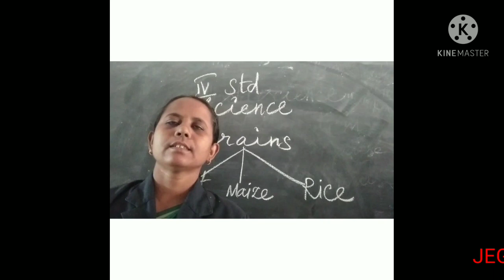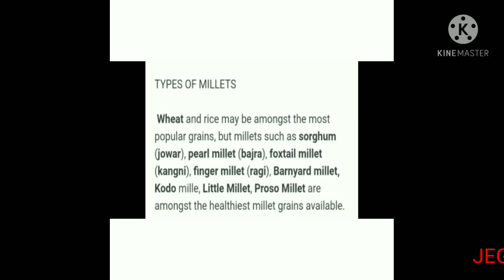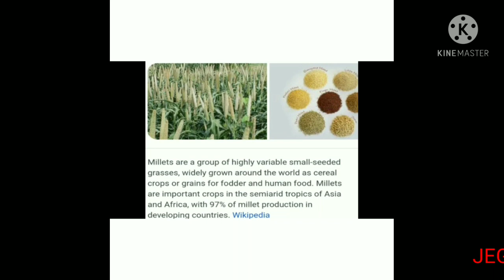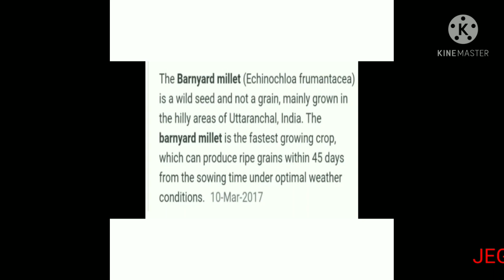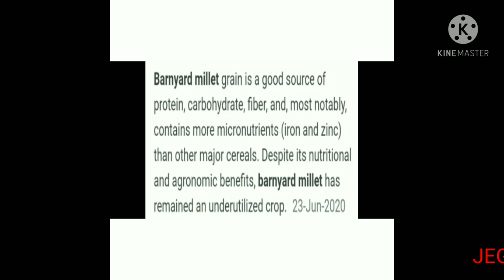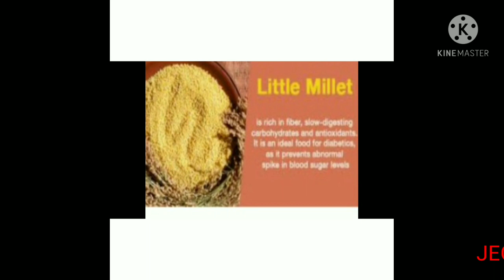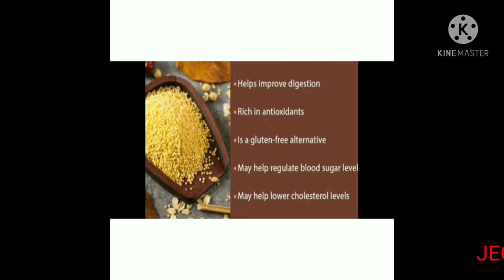STD IV SCIENCE - GRAINS (29.03.21)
STD IV SCIENCE    - GRAINS